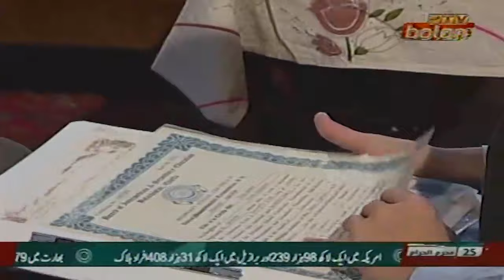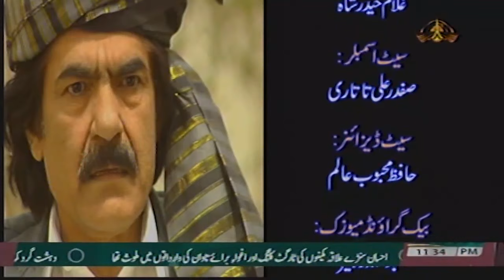Pashto Drama Serial AITHBAAR Episode 02 Ptv Bolan